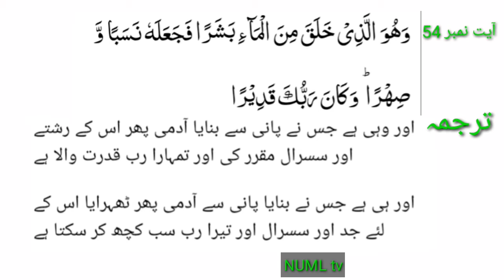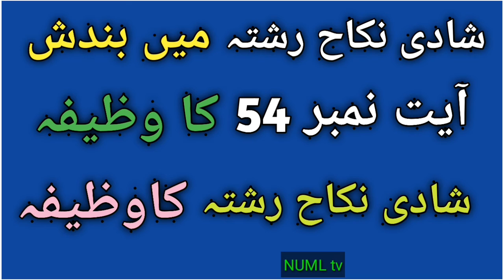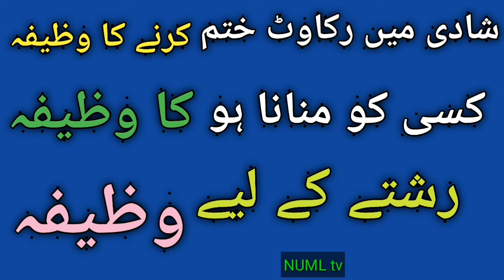pasand ki shadi ka wazifa/powerful wazifa for love marriage/wazifa for love marriage to agree parent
Hi
Dosto is video ma maine apko pasand ki shadi ka wazifa aur shadi me rukawat door karne ka wazifa and powerful  wazifa for love marriage bataya hai.Umeed hai apko ye video boht pasand Aayegi. Thank you so much.